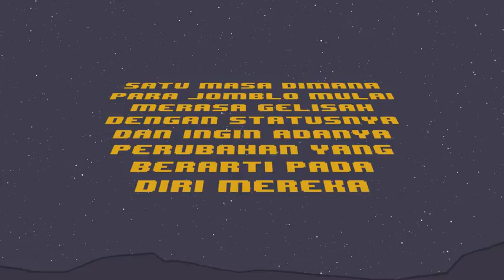Jomblo Wers Episode I 2019 Ganti Status 2